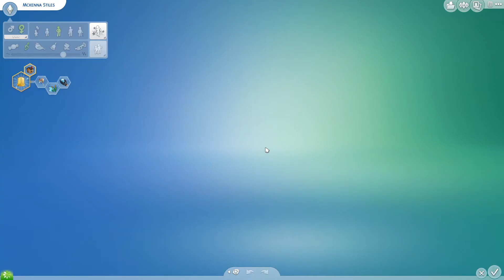MOVING ON UP - McKenna Stiles - Episode 4 - WUTAHEFTABIR FOR A BEAR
There has been A LOT of feedback on this particular series, so I have quite a few things to take care of!  McKenna heads off to The Shrieking Llama where it's Bear Night...bring on the cheap drinks!!

Music used in (order of appearance):

♪ Canon in the Key if Hip-Hop (Sting) by Young Mozart
♪ Canon in the Key if Hip-Hop (30 second edit) by Young Mozart